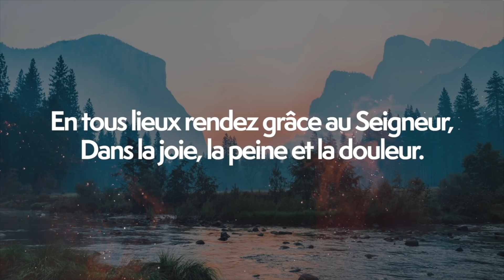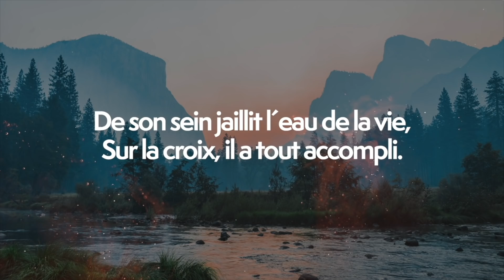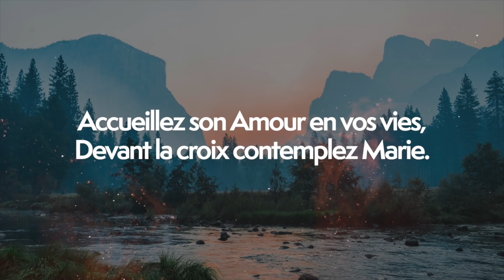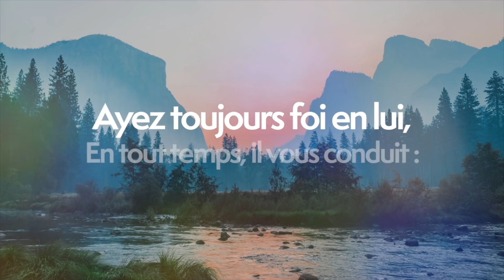Écoute : Parole et Évangile du jour | Mardi 16 février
00:00 Générique
00:13 1ère Lecture
 Psaume
 Évangile
 Commentaire du jour

🎗Dons récoltés jusqu’à maintenant : 1048€ + 3500€ pour l'ordinateur. Cloture de l'appel aux dons. Merci infiniment à tous les donateurs !

Transitions & Chants 🎼🎼 Glorious & Emmanuel Music : Célébrez la bonté du Seigneur

LECTURES DE LA MESSE
PREMIÈRE LECTURE
« Je vais effacer de la surface du sol les hommes que j’ai créés » (Gn 6, 5-8 ; 7, 1-5.10)

Le Seigneur vit que la méchanceté de l’homme
était grande sur la terre,
et que toutes les pensées de son coeur
se portaient uniquement vers le mal
à longueur de journée.
Le Seigneur se repentit d’avoir fait l’homme sur la terre ;
il s’irrita en son cœur et il dit :
« Je vais effacer de la surface du sol
les hommes que j’ai créés
– et non seulement les hommes
mais aussi les bestiaux, les bestioles et les oiseaux du ciel –
car je me repens de les avoir faits. »
Mais Noé trouva grâce aux yeux du Seigneur.
Le Seigneur dit à Noé :
« Entre dans l’arche, toi et toute ta famille,
car j’ai vu qu’au sein de cette génération,
devant moi, tu es juste.
De tous les animaux purs,
tu prendras sept mâles et sept femelles ;
des animaux qui ne sont pas purs,
tu en prendras deux, un mâle et une femelle ;
et de même des oiseaux du ciel,
sept mâles et sept femelles,
pour que leur race continue à vivre
à la surface de la terre.
Encore sept jours, en effet,
et je vais faire tomber la pluie sur la terre,
pendant quarante jours et quarante nuits ;
j’effacerai de la surface du sol
tous les êtres que j’ai faits. »
Noé fit tout ce que le Seigneur lui avait ordonné.

Sept jours plus tard,
les eaux du déluge étaient sur la terre.

PSAUME
(28 (29), 1-2, 3ac-4, 3b.9c-10)
R/ Le Seigneur bénit son peuple
en lui donnant la paix. (28, 11b)

Rendez au Seigneur, vous, les dieux,
rendez au Seigneur gloire et puissance.
Rendez au Seigneur la gloire de son nom,
adorez le Seigneur, éblouissant de sainteté.

La voix du Seigneur domine les eaux,
le Seigneur domine la masse des eaux.
Voix du Seigneur dans sa force,
voix du Seigneur qui éblouit.

Le Dieu de la gloire déchaîne le tonnerre,
Et tous dans son temple s’écrient : « Gloire ! »
Au déluge le Seigneur a siégé ;
il siège, le Seigneur, il est roi pour toujours !

ÉVANGILE
« Prenez garde au levain des pharisiens et au levain d’Hérode ! » (Mc 8, 14-21)
Alléluia. Alléluia.
Si quelqu’un m’aime, il gardera ma parole,
dit le Seigneur ;
mon Père l’aimera, et nous viendrons vers lui.

les disciples avaient oublié d’emporter des pains ;
ils n’avaient qu’un seul pain avec eux dans la barque.
Or Jésus leur faisait cette recommandation :
« Attention ! Prenez garde au levain des pharisiens
et au levain d’Hérode ! »
Mais ils discutaient entre eux sur ce manque de pains.
Jésus s’en rend compte et leur dit :
« Pourquoi discutez- vous sur ce manque de pains ?
Vous ne saisissez pas ? Vous ne comprenez pas encore ?
Vous avez le cœur endurci ?
Vous avez des yeux et vous ne voyez pas,
vous avez des oreilles et vous n’entendez pas !
Vous ne vous rappelez pas ?
Quand j’ai rompu les cinq pains pour cinq mille personnes,
combien avez-vous ramassé
de paniers pleins de morceaux ? »
Ils lui répondirent :
« Douze.
– Et quand j’en ai rompu sept pour quatre mille,
combien avez-vous rempli de corbeilles
en ramassant les morceaux ? »
Ils lui répondirent :
« Sept. »
Il leur disait :
« Vous ne comprenez pas encore ? »